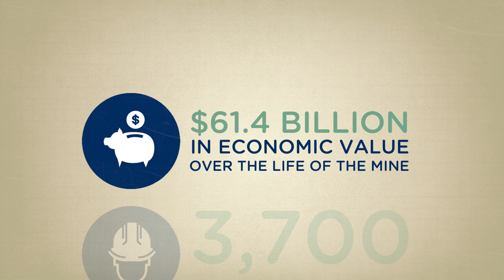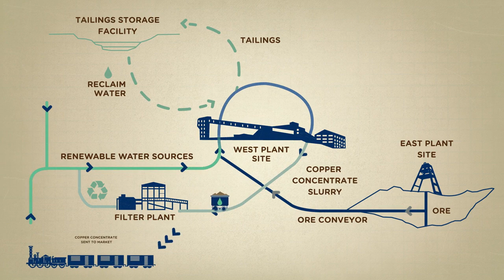Resolution Copper Mining – Mine Plan of Operations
What is Resolution Copper? A mine for the future of American copper supply!